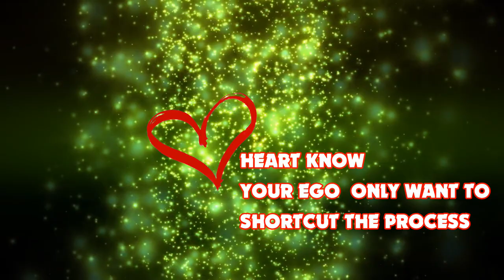⚠ DAY IN THE LIFE OF THE BEST CLEANER IN THE WORLD 6 ⚠ ( MAINTENANCE PERFECTION )BCITW6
UPDATE ABOUT THE UNBREAKABLE FL AND DOING SOME FREELINE AND POWERFULL TALK INSIDE A COMPAGNY IN PREVOST. THIS TALK IS ALL ABOUT IF YOU WANT TO ACHIEVE YOUR DREAMS AND I CALL THIS '' DON'T FALL FOR TENTATION'' YOU NEED TO  KNOW THIS , UNDERSTAND THESE UNIVERSAL LAW OF THE UNIVERSE AND  ABLYING THE RIGHT ACTION IN YOUR DOING IN YOUR DAYLY DAY OPERATION.